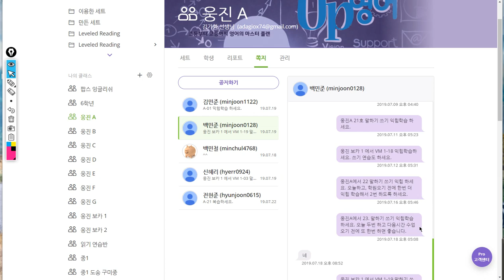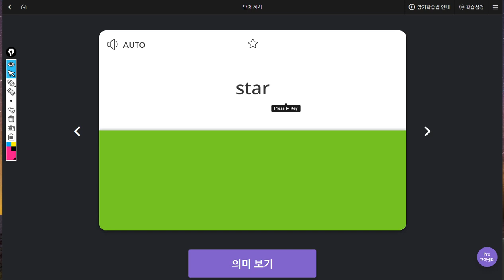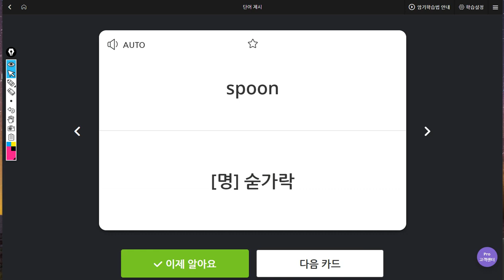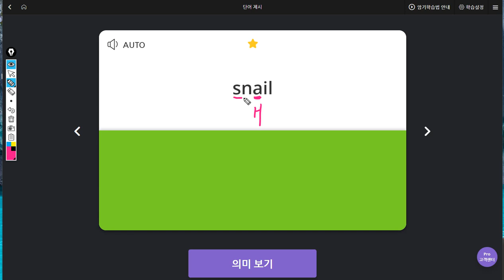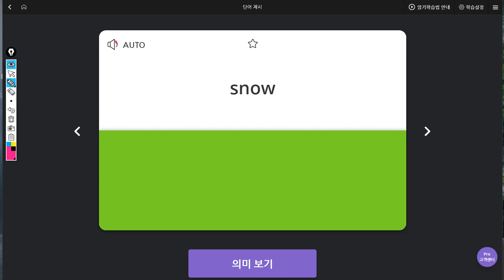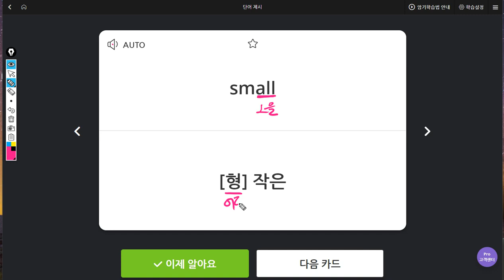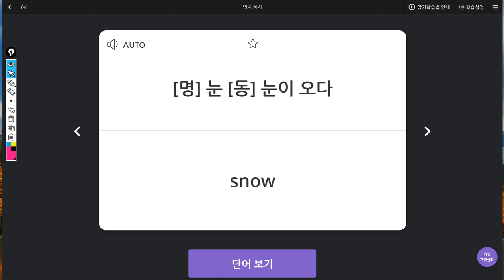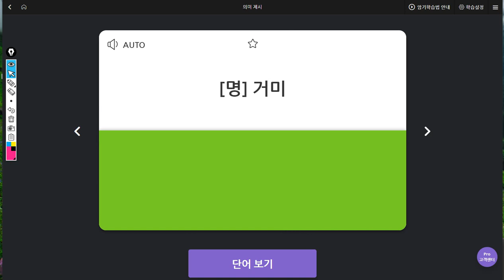백민준 2019 07 23 일대일